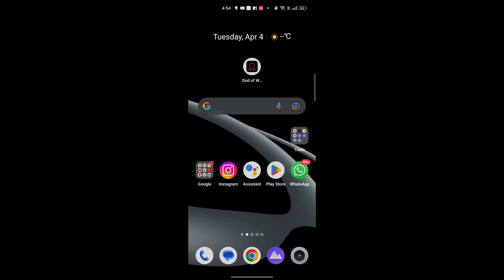God of war Ragnarok fan made game 🔥 test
God of War fanmade game mobile